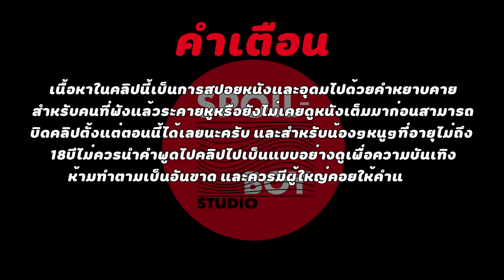หนังเรื่องนี้ฉีกกฎทุกอย่างของหนังซอมบี้!! | สปอยหนัง Warm Bodies ซอมบี้ที่รัก | SPOILBOY studio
ชื่อเต็มของหนัง : Warm Bodies ซอมบี้ที่รัก